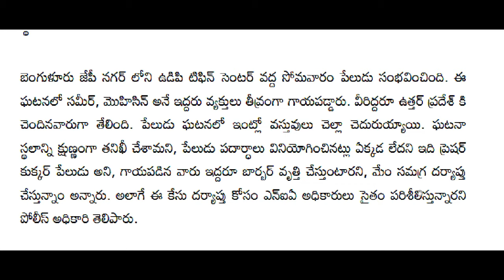ap రాష్ట్రంలో భారీ పేలుడు || తీవ్ర షాక్ లో ముఖ్యమంత్రి | Breaking News